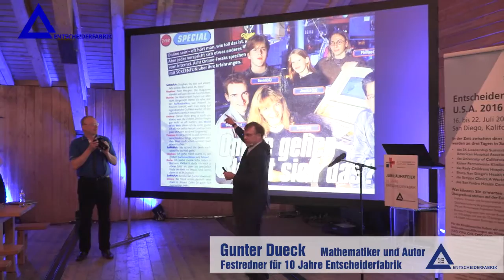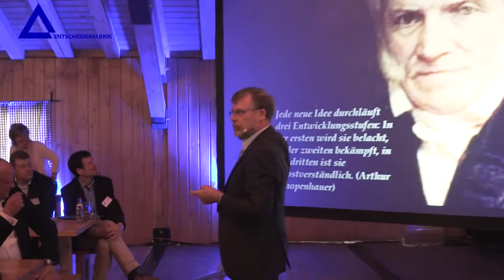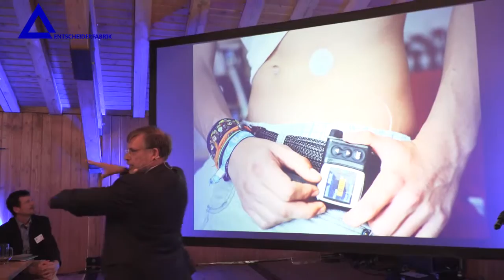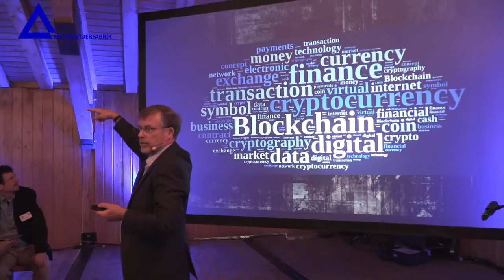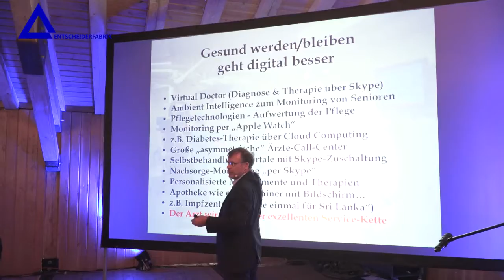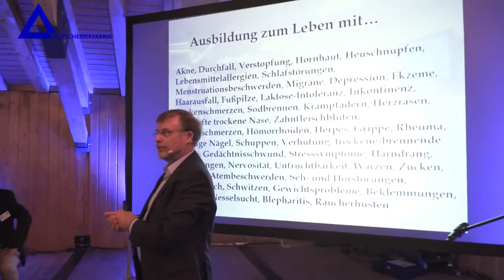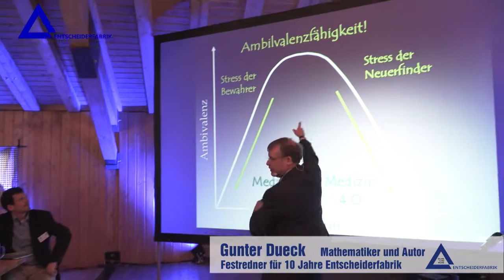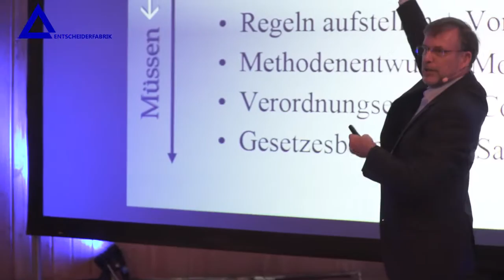2016 Jubiläumsveranstaltung ENTSCHEIDERFARIK, Prof. Dr. Gunter Dueck